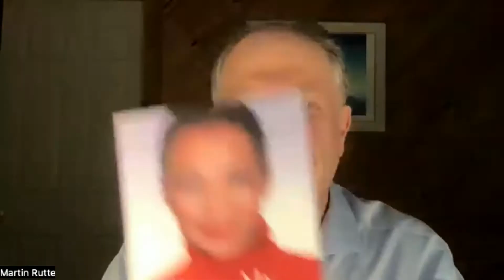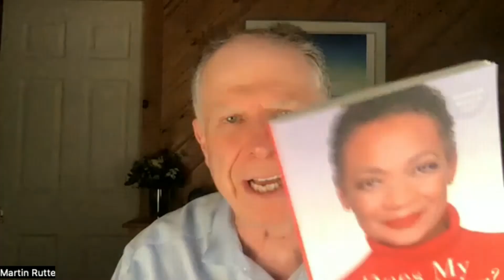Cynthia James, author of ‘Does My Voice Matter?’, with Martin Rutte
Dear Heaven Maker:

Are you afraid to say what you feel, think, or believe?  Do you withhold expressing the fullness of your Being because you’re afraid of being ridiculed, punished, or excluded?  Do you feel you have to hide your deepest dreams and desires, or cover them with doubt, insecurity, old experiences, and fears?

Cynthia James knows this because that was her experience, but she didn’t stop there.

Covering seven decades of living, traveling, and growing, Does My Voice Matter? follows Cynthia's journey of self-discovery and authenticity as she gradually recognizes that she has a voice and learns how to use it. She uses her own life experiences to explore how your voice (whether that’s speaking, singing, writing, or any form of self expression that you love) is given to you to be used as a tool of engagement; how a singular or collective voice can enhance empowerment, transparency, and accountability; and how you expressing yourself fully develops new ideas, shift cultures, political views, transform organizations, create laws, and improves lives.

If you want to discover and fully express the power within you that makes you special, Does My Voice Matter? has a vital message: Uniqueness is your own glorious imprint on this planet, and it is calling you to come out. It doesn’t matter if your awakening is large or small, it doesn’t matter what your age, race, religion, or history is.  You can begin right where you are, right now.

You were born to have the unique gift that is you fully expressed, and Cynthia means FULLY EXPRESSED, in our world.

The time is now, the person is you, the voice is yours.

YOU WERE BORN TO BE SEEN!

Thank you Cynthia for being a Heaven Maker.

Love,
Martin